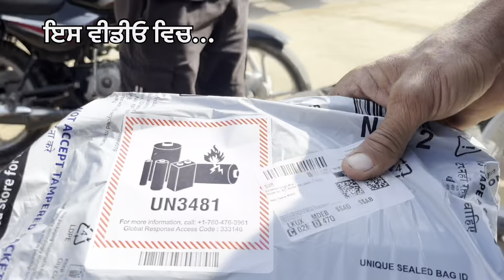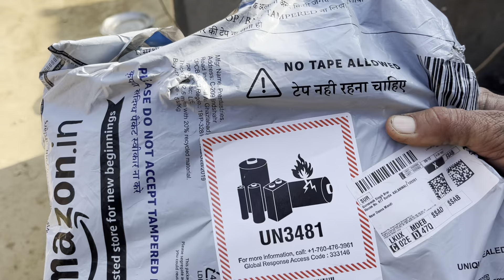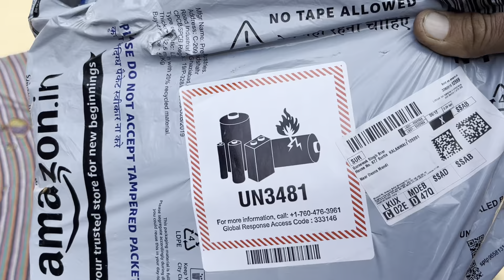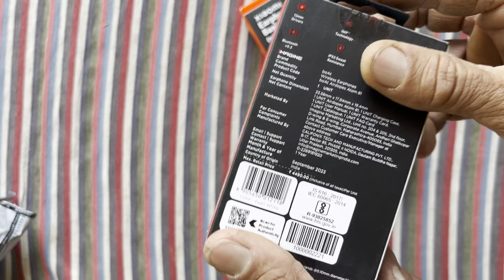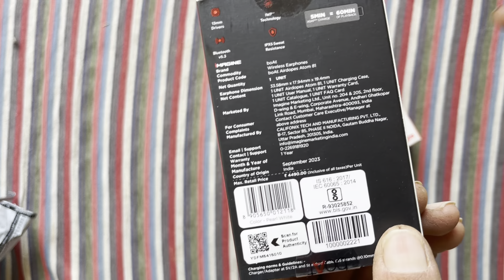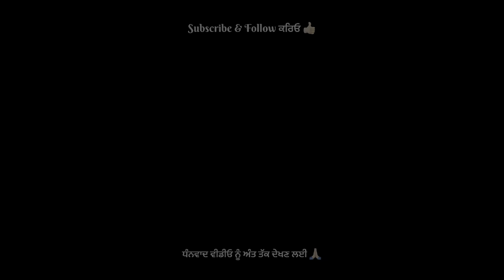ਮੱਛੀ ਮੋਟਰ । ਕਾਲੇ ਦਾ ਲੋਡਰ । Amazon ਤੋਂ ਖਰੀਦਦਾਰੀ । Gur Brar Vlogs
ਬਿਨਾ ਫਿੱਟ ਕਰੇ ਚਲਾ ਦਿੱਤੀ ਮੱਛੀ ਮੋਟਰ । Gur Brar Vlogs । ਪਿੰਡਾਂ ਆਲਾ ਪਿਓਰ ਦੇਸੀ ਮਹੌਲ ਦਾ ਆਨੰਦ ਲਓ ਅਪਣੀ ਵੀਡੀਓ ਦੁਆਰਾ ।